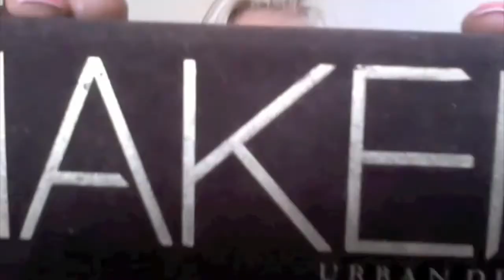July favourites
Hi :-)

Here are my most used/favourite products from july, we are now into my favourite month august! I hope you find this interesting..

1. Chanel COCO mademoiselle
2. Urban Decay NAKED palette
3. Mac eye shadow in orange
4. VO5 'Give me moisture' shampoo for dry hair
5. Moroccan Oil treatment
6. Liz Earle Cleanse and Polish hot cloth cleanser